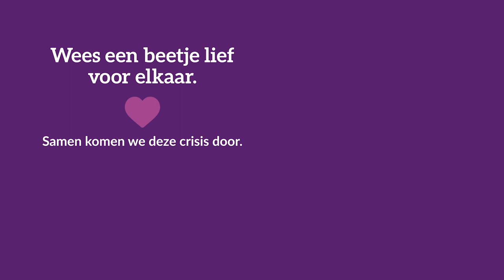D66 — Houd je taai. - Liefs, D66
Houd je taai. Wees een beetje lief voor elkaar.
Want alleen samen komen we deze crisis door.

En vooral: houd je aan de regels. 1,5 meter afstand. Zoveel mogelijk thuis blijven. We doen het samen!